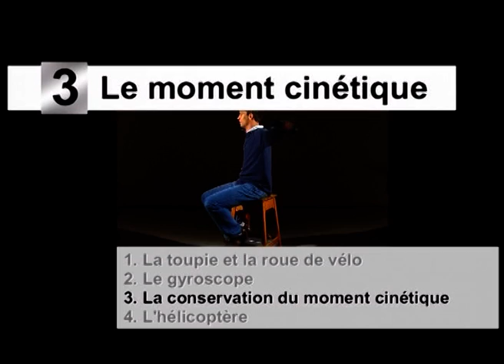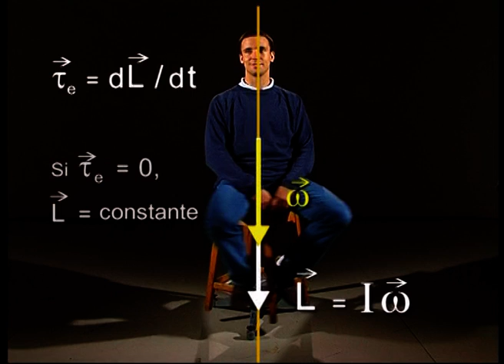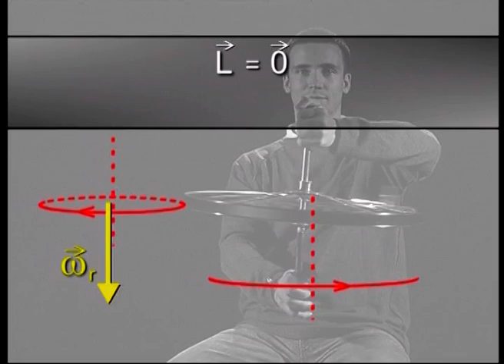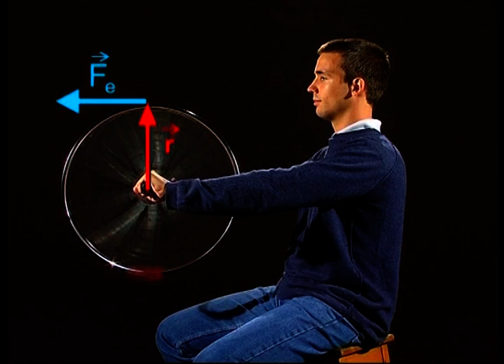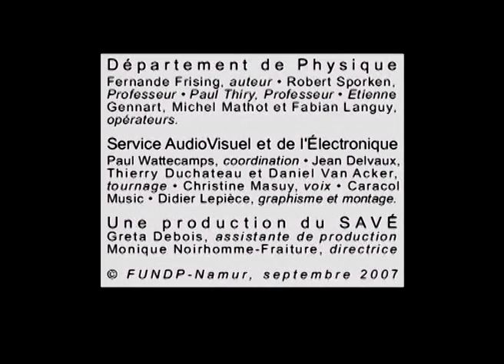TP de Physique 3 : le moment cinétique (3 : la conservation du mouvement cinétique)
TP de physique C 03
3 le moment cinétique (3 la conservation du mouvement cinétique)